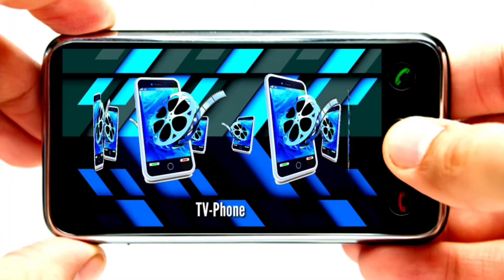Dallas, Texas (Centro / Downtown)(18)(22/Feb/2020)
Dallas, Texas, E.E.U.U